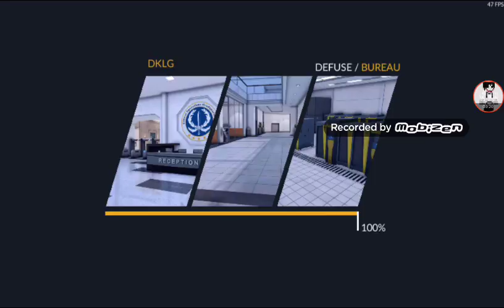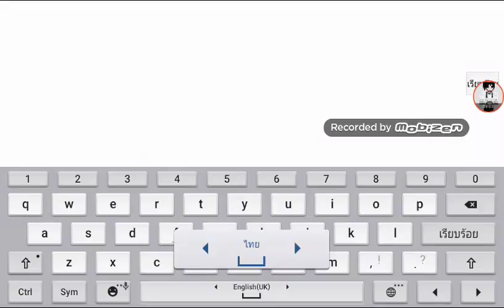Critical ops #1 ผมหัดเล่นครับ